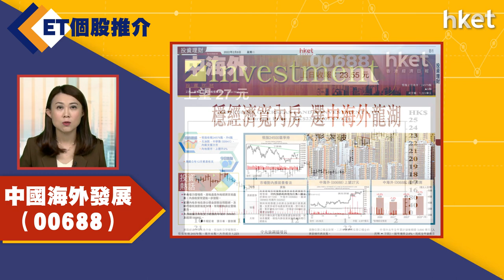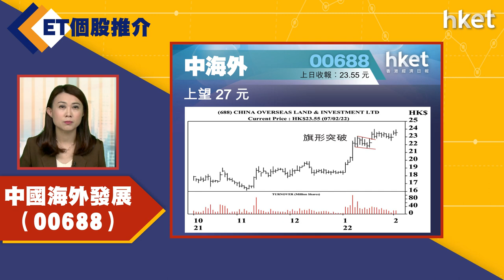【ET個股推介】中國海外發展（00688）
今日ET個股推介－中國海外發展（00688）